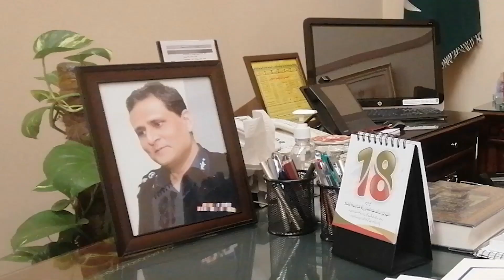ڈی آئی جی آپریشنز افضال احمد کوثر کا سانحہ مال روڈ کے شہداء کی چھٹی برسی کے موقع پر خراج عقیدت،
پولیس شہدا ہمارا مان ہیں۔ قوم شہد ا کی قربانیوں کو ہمیشہ یاد رکھے گی۔ لاہور پولیس شہدا کے لواحقین کے ساتھ ہے۔
آج کا دن بہادر سپتوں کو قربانیوں کو یاد کرنے کا دن ہے۔
لاہور پولیس آئندہ بھی کسی بھی قربانی سے دریغ نہیں کرے گی
عوام کی جان و مال کا تحفظ ہماری اولین ترجیح ہے"افضال احمد کوثر